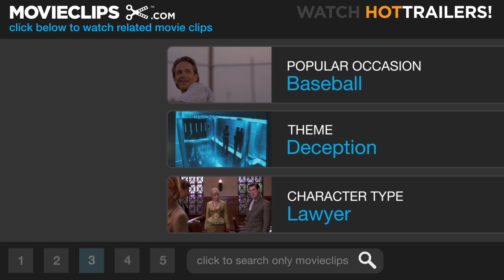Middle Men (5/8) Movie CLIP - District Attorney (2009) HD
CLIP DESCRIPTION:
Jack (Luke Wilson) blackmails the District Attorney (Kelsey Grammer) to get him to drop the charges on his son.

FILM DESCRIPTION:
Luke Wilson, Giovanni Ribisi, and Gabriel Macht headline director/co-screenwriter George Gallo's fact-based period comedy detailing the rise of the internet porn business in the mid-'90s. Businessman Jack Harris (Wilson) made his living solving other people's problems. Wayne Beering (Ribisi) and Buck Dolby (Macht) were two technological innovators with a plan to make a mint by selling pornography online. When Jack met Wayne and Buck, it was a match made in money heaven. Before long the trio was making 200,000 dollars a day, but it wouldn't last. When a young porn star begins muscling Jack from one side and the FBI starts asking questions on the other, the foolproof plan to get wealthy beyond his wildest dreams becomes an inescapable trap that threatens to break up his family and destroy his livelihood. Kelsey Grammer, Kevin Pollack, Terry Crews, and Christopher McDonald co-star.

CREDITS:
TM & © Paramount (2009)
Cast: Luke Wilson, Kelsey Grammer
Director: George Gallo
Producers: Nate Blonde, Daniel S. Frisch, Christopher Mallick, William Sherak, Jason Shuman, Shaliza Somani, Michael Weiss, Andy Weiss
Screenwriters: George Gallo, Andy Weiss